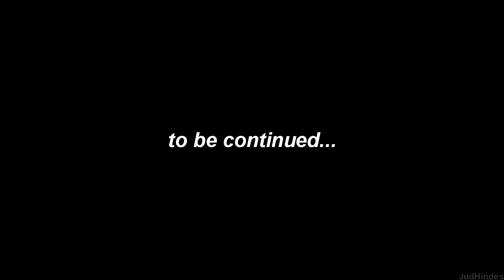Front Porch Repair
April 13-16, 2021; Homosassa, Florida: The continuing saga of repairing rotted wood. And a couple of asides.